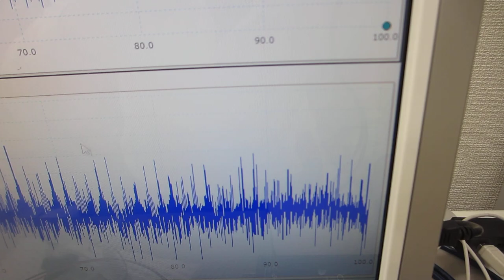超音波発振（スイープ発振）システム